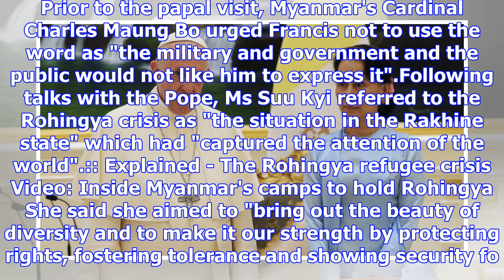Pope francis avoids saying 'rohingya' as he calls for 'justice and respect' in myanmar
Pope Francis avoided referring to the Rohingya by name as he delivered a speech in Myanmar, which ha...